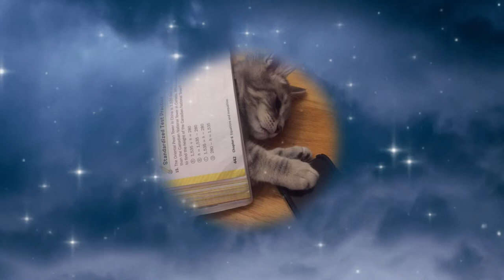veterinary medicine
benefits:
extremely good at veterinary medicine, animals feel safe and calm around you, animals are comfortable around you, always be safe around animals, animals love you, love animals, be able to take care of animals, free from being scared of any animal, you’re an animal whisperer, connect with animals, become very in tune with animals and their issues, easily understand animals, easily read animals body language, be good at reading animals body language, instantly, easily, and correctly diagnose animals, extremely good vet, love being a vet, literally the best vet ever, extremely good at chemistry, physiology, biology, anatomy, microbiology, toxicology, bacteriology, virology, pathology, parasitology, animal hygiene, zoonosis, surgery, diagnostic imaging, gynaecology, obstetric, theriogenology training, animal theriogenology, and biochemistry, successful career as a vet/make lots of money as a vet, desired vet career e.g., exotic vet, go to desired vet school, get accepted into your desired college/uni, get the highest score possible in exams, quizzes, assignments, and projects, high emotional intelligence, high intelligence, get desired internship, work in desired place/get desired job, get desired scholarships, photographic memory, audio graphic memory, easily retain information/have a good memory, strong stomach, steady hands, high naturalist intelligence

i don't put negative affirmations in my subs
layered
mini booster included

booster includes:-
only get safe results
free from blockages
feel love, happiness, and gratitude
get results quickly
desired results
permanent results